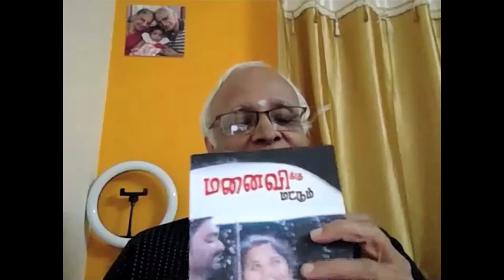விருட்சம் வழங்கிய 55வது கவிதை நேசிக்கும் நிகழ்ச்சி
அழகியசிங்கர்

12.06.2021 அன்று சனிக்கிழமை 6.30 மணிக்குச் சிறப்பாக நடந்து முடிந்தது.  அந்நிகழ்ச்சியின் காணொளியை இங்கு அளிக்கிறேன்